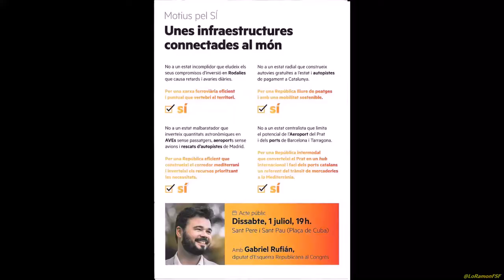Pau Ricoma. "Una República cohesionada socialment". Plaça de Cuba de Sant Pere i Sant Pau.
Rufián: "El referèndum de desconnexió no demana independentistes, sinó demòcrates del sí o del no"

Més de 300 persones han participat en l'acte d'Esquerra Republicana aquest dissabte 1 de juliol a Tarragona a la plaça de Cuba del barri de Sant Pere i Sant Pau amb el títol "Una República cohesionada socialment". Han participat en aquesta jornada el portaveu adjunt d'Esquerra Republicana al Congrés, Gabriel Rufián, la senadora Laura Castel, el diputat al Congrés Jordi Salvador, el conseller portaveu d'ERC-MES-MDC a l'Ajuntament de Tarragona, Pau Ricomà, i la consellera Mònica Alabart. El portaveu adjunt d'Esquerra al Congrés, Gabriel Rufián, ha assegurat que "l'1 d'octubre no acaba res, sinó que comença tot; començarem a tenir un país decent del qual ens podrem sentir orgullosos". El diputat republicà ha explicat que "el que trenca un país no és votar, sinó tenir 750.000 famílies sense ingressos o un 32% de pobresa infantil". Rufián ha afirmat que "nosaltres volem recuperar el país que ens van robar fa 80 anys" i ha recordat que "la fraternitat és deixar guanyar a qui pot guanyar; que no us diguin que guanyar feixistes davant l'urna és impossible". "Ens enfrontem a la bèstia que ens va guanyar fa 80 anys i hi haurà una guerra bruta", ha advertit. "El referèndum de desconnexió no demana independentistes, sinó demòcrates del sí o del no", ha declarat Rufián.

El diputat al Congrés dels Diputats per Tarragona, Jordi Salvador, ha començat el seu discurs destacant la lluita dels estibadors, sindicalistes, i treballadors de classe obrera que eren presents a l'acte. Salvador ha apuntat que "la República Catalana ha de ser una oportunitat per les classes treballadores" i ha afirmat que "s'ha de votar al referèndum de l'1 d'octubre per poder decidir quin país volem". Salvador ha dit que "votar per la República Catalana és votar per la salut pública, per les pensions, per l'educació pública i pels drets socials". Salvador ha declarat que "volem una República on el salari mínim sigui almenys de 1.200 euros; aquí sí que podem fer el canvi".

La senadora d'Esquerra Laura Castel ha reclamat que "cal el corredor del mediterrani i l'alliberació dels peatges per evitar el viacrucis de la N-340". En aquest sentit, ha defensat unes infraestructures dignes. "Per anar de Tarragona a Barcelona en tren triguem més ara que fa 40 anys i encara diuen que sí que inverteixen a Catalunya", ha criticat Castel.

El portaveu i conseller d'ERC-MES-MDC a l'Ajuntament Tarragona, Pau Ricomà, ha recordat que persones que viuen en un barri com Sant Pere i Sant Pau és essencial que "l'1 d'octubre vagin a votar" i ha afirmat que "Tarragona estarà al costat de les forces d'esquerres i del progrés". "Tarragona ha de tenir un paper cabdal, sempre en els moments clau de la històra, Tarragona ha estat al costat del progrés", ha explicat Ricomà. Per la seva banda, Mònica Alabart, consellera d'ERC-MES-MDC a l'Ajuntament Tarragona, ha defensat que "la República que farem ens ha de portar la igualtat real entre homes i dones" i ha afegit que "la República Catalana ha de tenir una administració neta".

text: ERC
Dissabte, 1 de juliol de 2017